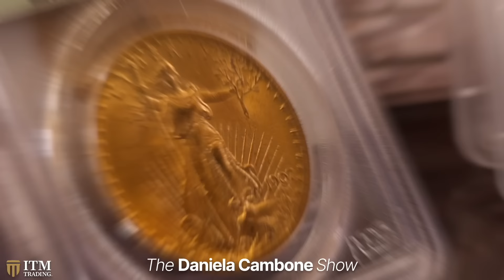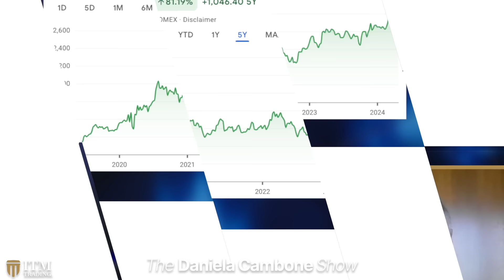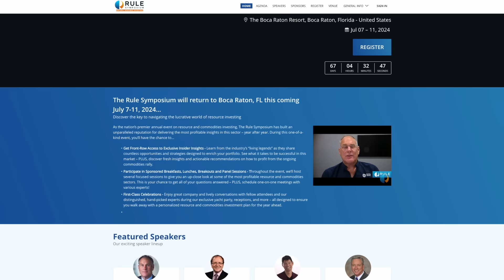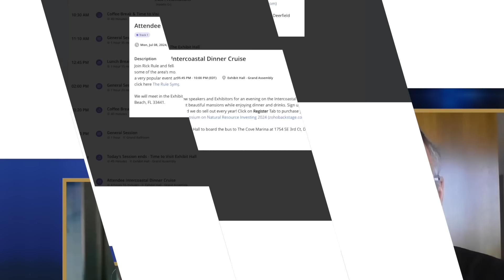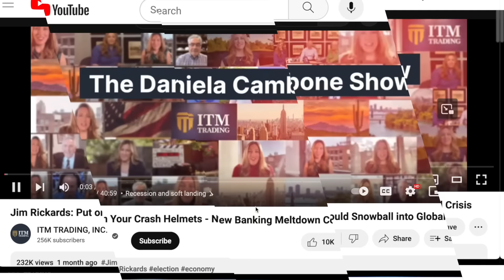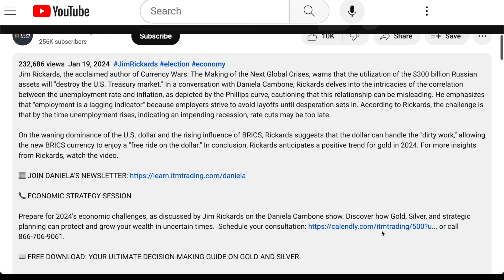You Should be Crazy Scared about Your US Dollar Lifestyle if You Don’t Own Gold: Rick Rule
“For me, gold isn't just a trading vehicle. It’s a store of wealth, a medium of exchange, liquidity, and insurance,” says Rick Rule, founder and CEO of Rule Investment Media. He explains the precarious debt level that the U.S. finds itself in by referring to the 1980s when the purchasing power of the U.S. dollar declined by 80% as the government tried to inflate away heavy debt. “I think that sort of thing is precisely what’s on offer now.” As a result, Rule suggests there’s a strong possibility that gold will skyrocket to $10,000 per ounce. Additionally, Rule discusses his upcoming conference this summer in Florida where you can socialize with the best minds in the finance and precious metals sector on a cruise boat.

📞 PROTECT YOUR WEALTH AND ASSETS: Learn how to transform market turmoil into opportunities.

📖 CHAPTERS:
00:00 Gold awareness in the East v.s. West
4:30 China’s gold rush
6:21 Geopolitical risks
8:11 Gold price
11:16 Silver
13:24 Debt
16:37 Canada
22:09 Healthcare in Canada
24:58 Opening a small business
28:34 Rick’s conference
31:35 Battle Bank